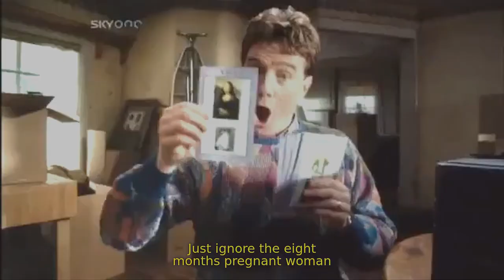Malcolm in the middle season 2 Hal's teaching song flashback episode 25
Malcolm in the middle season 2 last episode 25 Flashback Hal (Bryan Cranston) singing to baby Reese (Justin Berfield) a song over Tchaikovsky - 1812 Overture to teach him
lyrics:
Art: Mona Lisa was by Davinci.
Science: The radio was built by Marconi.
Math: 9 is the product of 3 times 3.
Natural History: Darwin said we all come from monkeys
but not literally.

Check my channel for more clips of my favorite tv shows